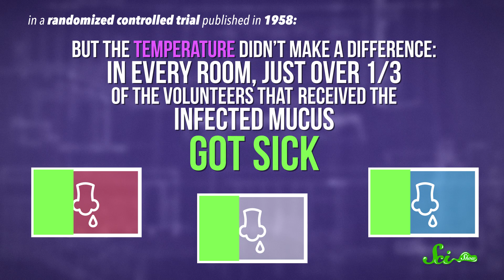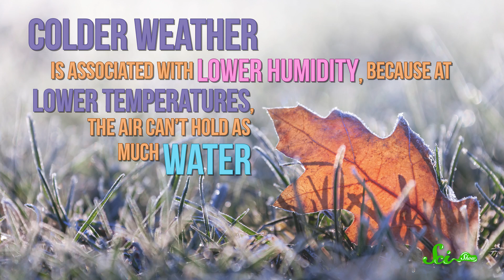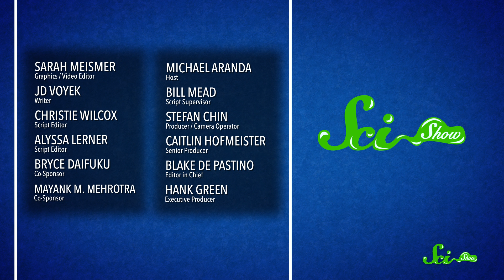Why Do We Get Colds When It's Cold?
The temperature drops and you're more likely to get a cold: Is this correlation or causation?